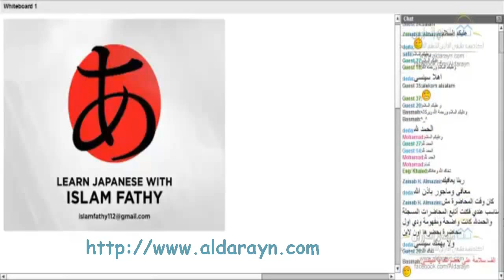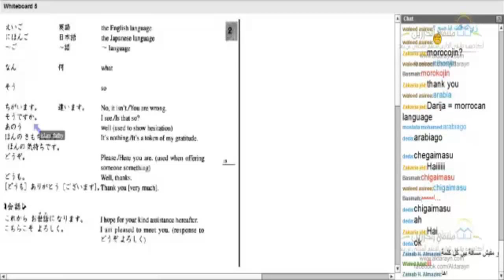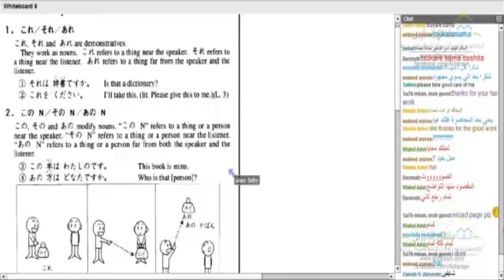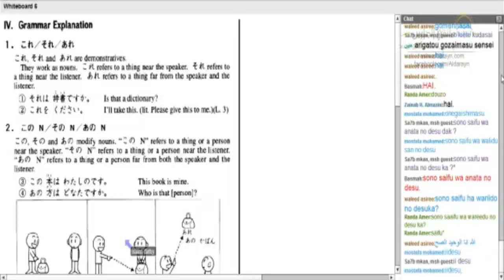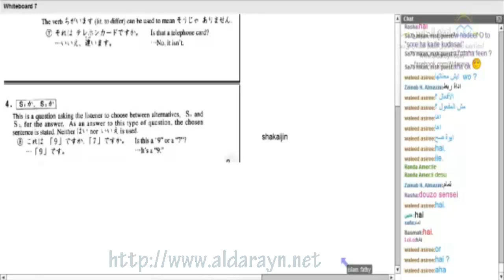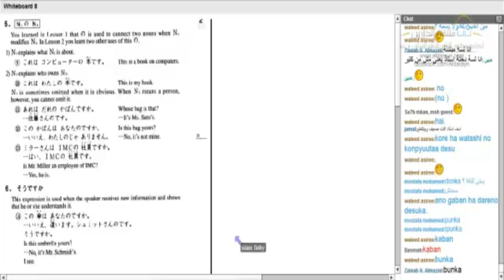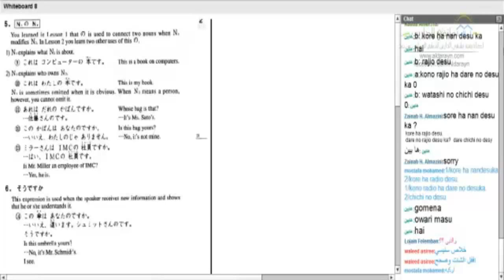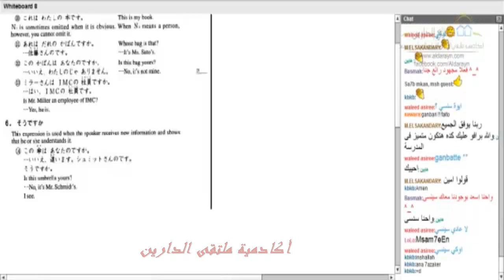أكاديمية الدارين │اللغة اليابانية│ المحاضرة 10و11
متابعة باقى محاضرات الكورس يرجى الضغط الرابط ادناه
(¯´'•.¸ اللغة اليابانية .¸•'´¯)
☆.•**••(¯•.صفحة اللأكاديمية ع الفيس بوك ☆.•**••(¯•._